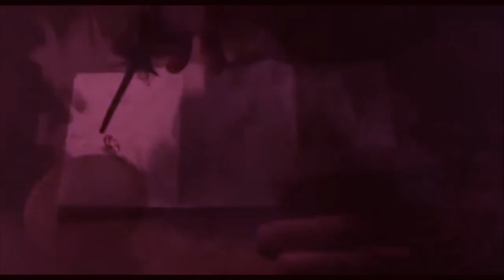Dr.Awkward & The Screws - Doomed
Unofficial fan clip for the song "Doomed" by Dr. Awkward & The Screws.

Parts of the movie "Werewolves on Wheels" were used for this clip.

Song "Doomed" by Dr. Awkward & The Screws.
Album: "Gettin' out of Style".

Recorded by S_FX & Greg Konstantaras at Ritual Studios,
Athens , Greece.

Mastered by S_FX at Ritual Studios, Athens, Greece.

Artwork by Manster Design.